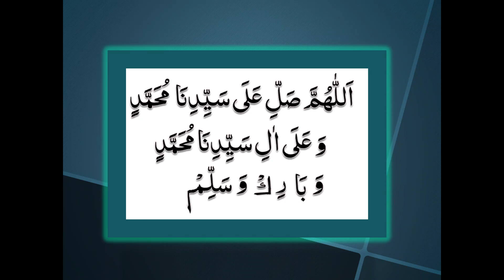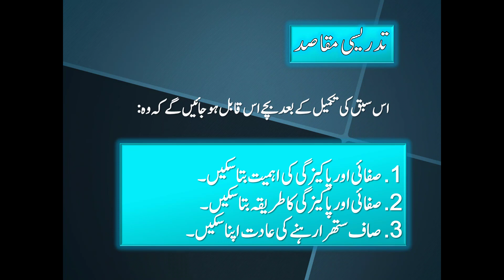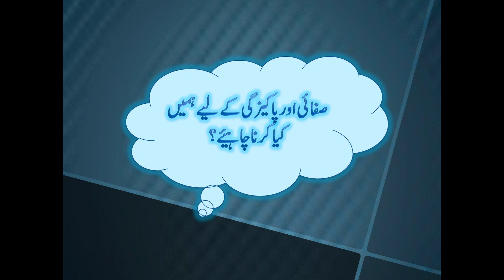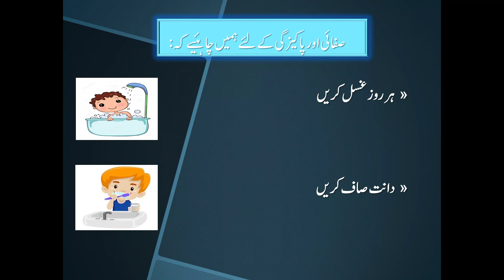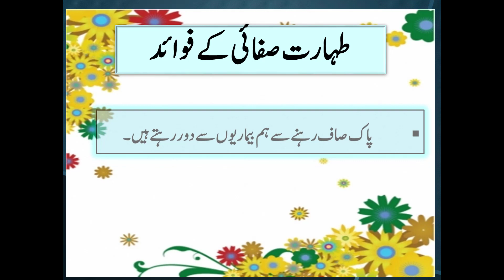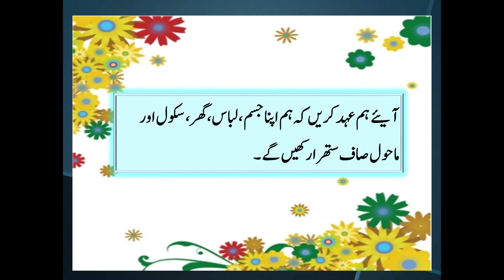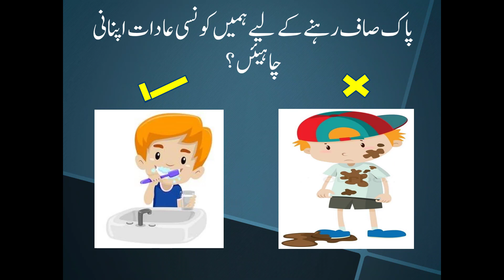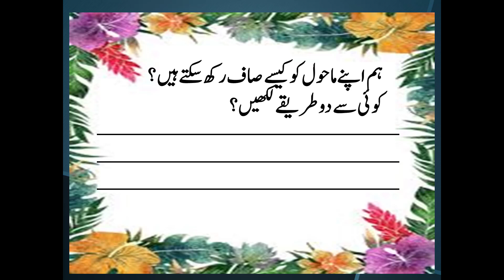Class 2 Gk Taharat o safai khizra Aslam